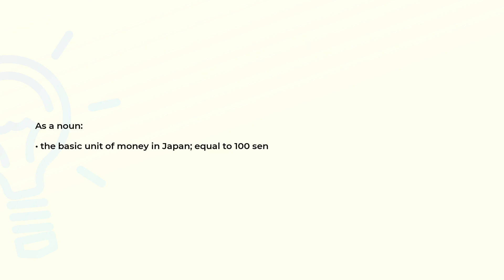What is the meaning of the word YEN?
Definition and spelling of the word YEN.

(00:00) Intro
(00:07) As a noun
(00:17) Spelling

As a noun (00:07):
• the basic unit of money in Japan; equal to 100 sen